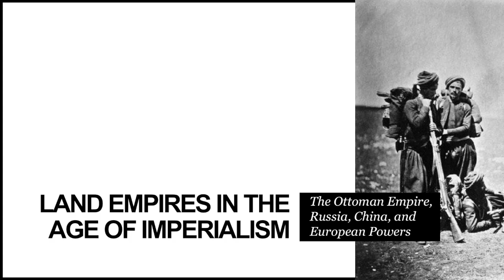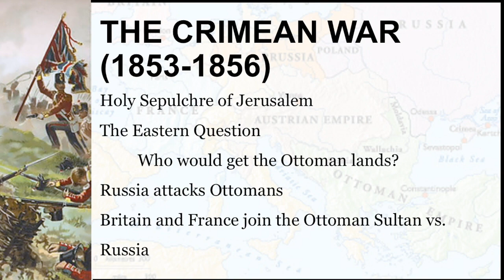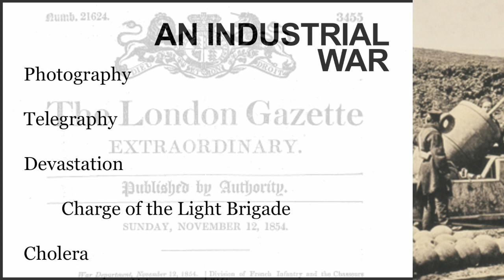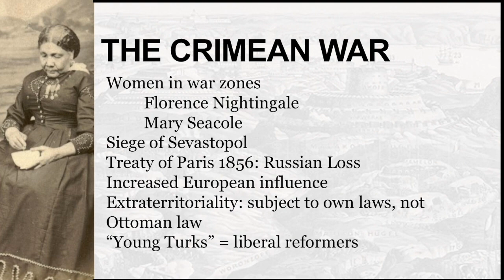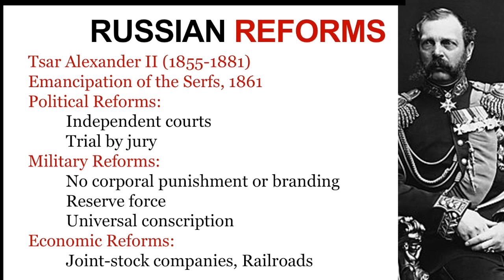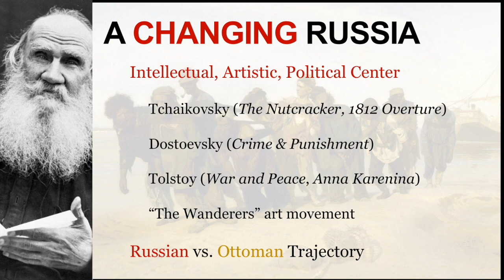Landed Empires Part 3: The Crimean War and Russian Reform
How did the Crimean War help spur change in Russia? Find out here.